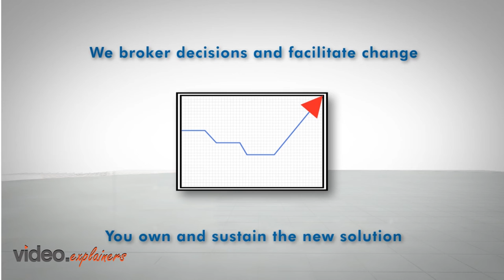Harmony Video | 3D Animation | Animated Videos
Multiple intermediaries to get a single job done can be a trying task sometimes. It does not only add additional cost, but it also delays the process and often gives birth to discrepancies due to communication barriers in channels. Blue Marble Public Services simplify this whole process by bringing all the intermediaries under one umbrella by providing innovative solutions bringing ever needed change.